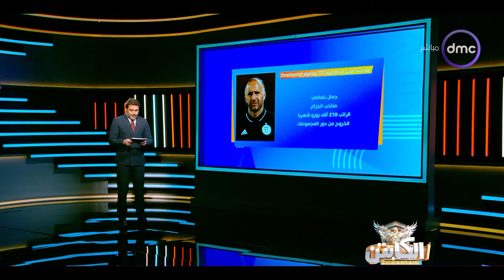برنامج الكابتن مع "أحمد حسن"| السبت 3/2/2024 | الحلقة كاملة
برنامج الكابتن يقدمه الصقر أحمد حسن ويستضيف البرنامج عددًا من نجوم الرياضة وكرة القدم خلال حلقاته المختلفة، حيث يظهر الصقر أحمد حسن بشكل جديد كمقدم للبرنامج، الذي يعد أولى تجاربه في عالم التقديم التليفزيوني. ويعرض برنامج الكابتن أيام السبت والاحد الساعة  مساء علي شاشة دي ام سي.